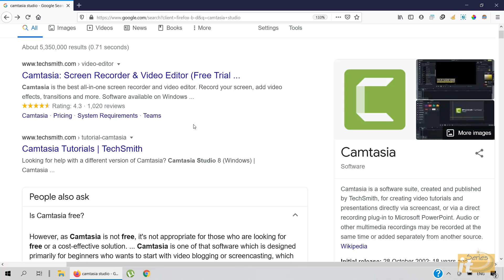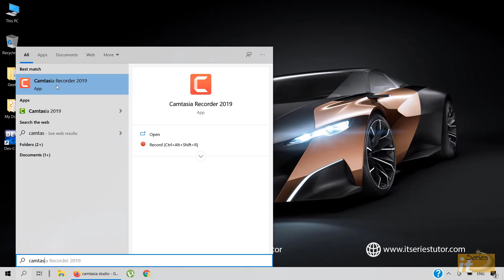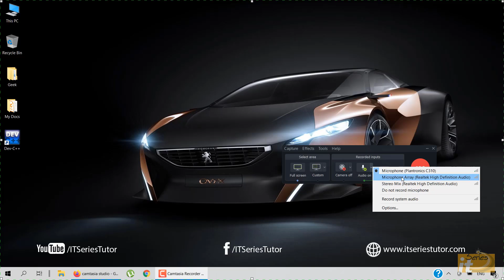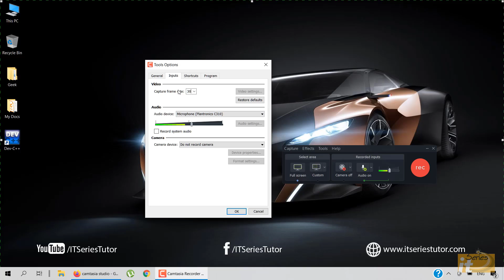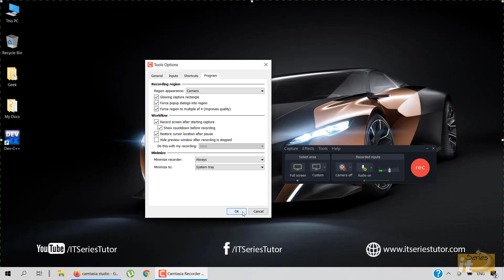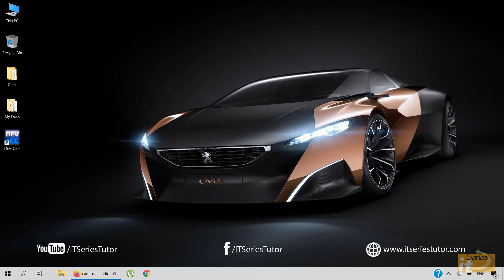How to Record Video Using Camtasia Recorder(Urdu/Hindi)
Camtasia Studio | Video Recording and Editing |
In this video, we will learn how to record video using Camtasia Recorder.